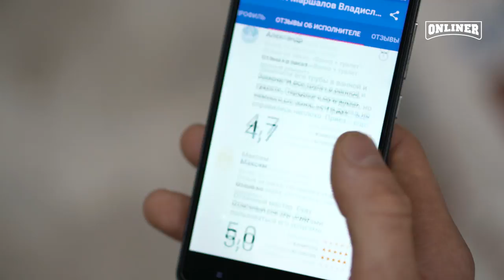"Люди вызывают меня, когда у них беда", - сантехник о своей работе